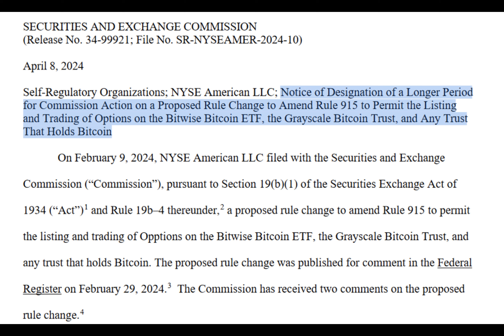Crypto Biz: Tokenization spikes, SEC delays Bitcoin ETF options, and more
Have you ever wondered how traditional finance is embracing blockchain technology? Look no further, because this week we have some exciting news about United States Treasurys being tokenized on public blockchains, surpassing a whopping $1 billion! That's right, folks. Traditional financial firms are loading securities onto the blockchain, taking advantage of the benefits it offers during this extended period of high interest rates.